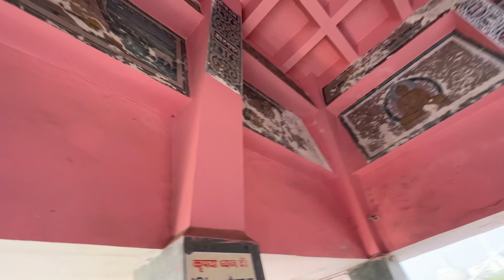Mahavir Mandir Patna | Famous Mahavir Mandir Patna Bihar | Bihar Tourism🛕 Hanuman Mandir Patna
Ronny Vlogs
Ranveer Chauhan